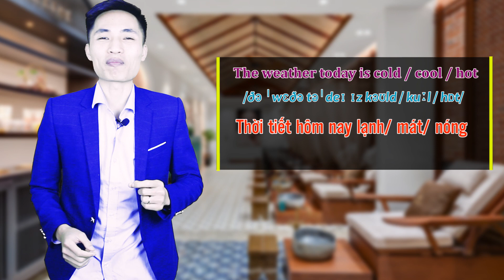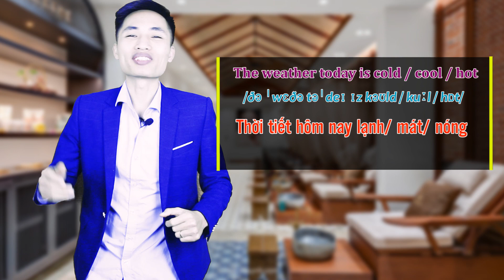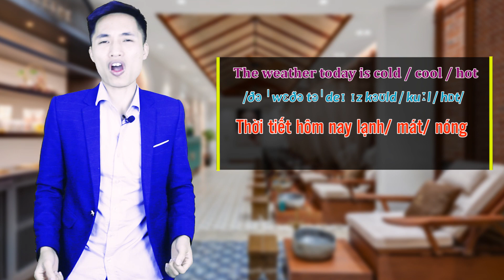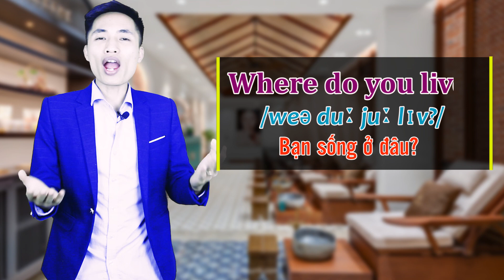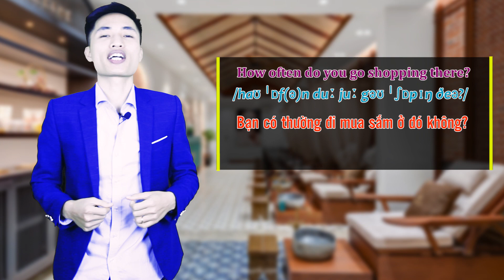Học tiếng Anh | Trò chuyện với khách đến làm Nails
Hướng dẫn 3 bước trò chuyện cùng khách tới làm nails bằng tiếng Anh thú vị nhất. Vui lòng khách đến vừa lòng khách đi!

👉Xem Full Seri hướng dẫn luyện Phản Xạ tiếng Anh từ con số 0 tại đây
✅ Học tiếng Anh Bài Bản theo Kế Hoạch 1-1 Mỗi Ngày tại đây
➡️ Đăng ký FREE Khóa học LUYỆN NGHE 30 NGÀY (Trị giá 2tr)